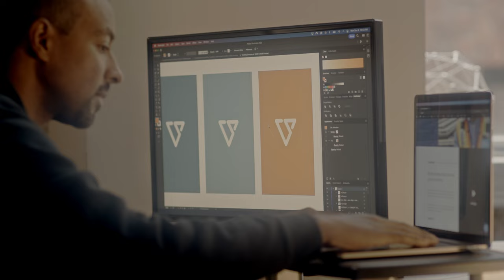Hero Creative Production Reel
We’ve worked with big brands, professional sports teams, and regional powerhouses. We’ve won awards, volunteered for the Make-a-Wish Foundation, and truly love what we do. We’re masters of cause and effect, pixel alchemists and a group of highly skilled marketing visionaries.